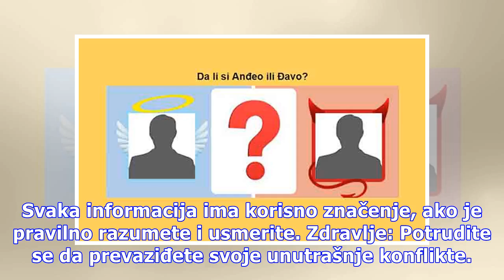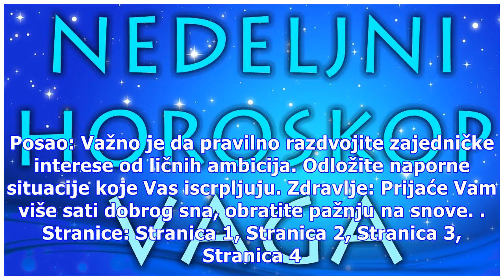Dnevni horoskop za 13.05.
Ovan Ljubav: Položaj Meseca kod Vas podstiče emotivnu nesigurnost. Budite iskreni pred osobom koja poznaje Vaše »slabosti«. Posao: Nedostaje Vam interesovanje da se posvetite nekim poslovnim temama koje zahtevaju dodatni napor. Zdravlje: Prijaće Vam više sati zdravog sna i relaksacija. Bik Ljubav: P...